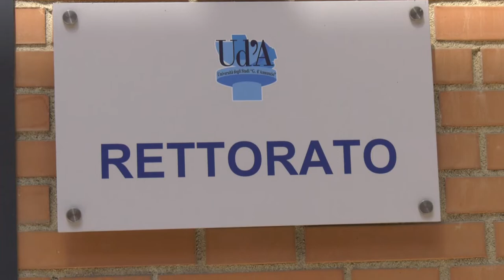Chieti. Universita D’Annunzio partnership con l’Albania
Il rettore dell’Universita’ D’Annunzio di Chieti sta avviando una partnership con le università albanesi per scambi di studenti e competenze. Ascoltiamo direttamente dalla sua voce i dettagli